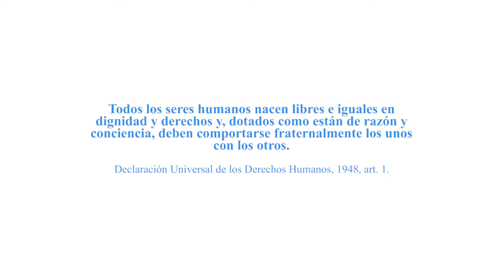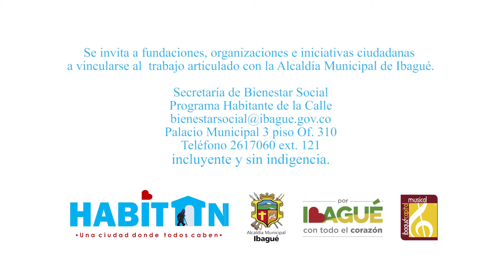Habitan - Entrevistas Diurnas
Video realizado para la fundación Habitan en convenio con la alcaldía de Ibagué. Recorrido y entrevistas a habitantes de la calle.